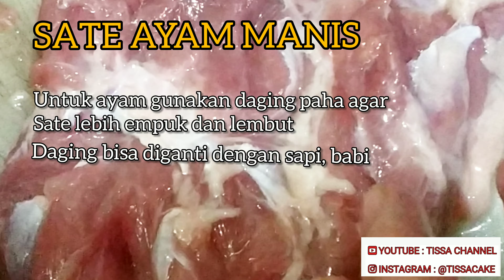SATE AYAM MANIS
SATE MANIS AYAM
BAHAN:
1 kg daging paha ayam (boleh diganti dengan daging sapi/babi)
5 siung bawang merah
6 siung Bawang putih
Sejempol jahe
1 sdm ketumbar
1/2 sdt merica
1/2 sdt garam
1 sdm gula pasir
2 sdm madu
2 sdm minyak wijen
2 sdm saus tiram
4 sdm kecap manis
1 sdt kaldu jamur bubuk (bisa diganti penyedap lainnya, atau diskip)

Saus Olesan:
1 sdm margarin
1 sdm madu

Sambal Kecap Sate :
6 siung bawang merah
3 buah Cabe rawit setan
(Jumlah cabe bisa dikurangi atau ditambahkan sesuai selera)

untuk cara pembuatab bisa dilihat di video ya